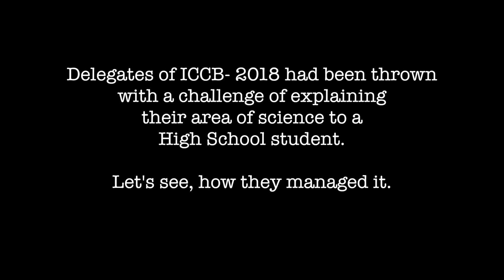An Egyptian PhD student working on genome technology at CCMB - TLOS, ICCB 2018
Research institutes in India are becoming grounds for researchers across the world. Getting intellectual minds across the world helps in bringing and taking ideas from and to places that otherwise would have been not thought of. This is a necessary step to take science and technology to every part of the world.